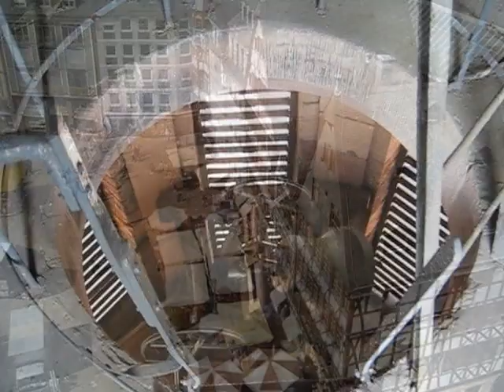Frankfurter Stadtgeläute (1/2)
Das Frankfurter Stadtgeläute aufgenommen am Vorabend vor Pfingsten 2011 auf dem Turm der Alten Nikolaikirche am Römerberg.

Die Kirche besitzt ein vierstimmiges Geläute, das 1956 von Rincker, Sinn gegossen wurde, kurz zu sehen ab 1:01.

Glocke 1 gis´ --3
Versöhnungsglocke
584 kg, d=1006 mm
Lasset euch versöhnen mit Gott. (2 Kor. 5, 20)

Glocke 2 h´ --3
Christusglocke
351 kg, d=847 mm
Einer ist euer Meister, Christus. (Mt. 23,10)

Glocke 3 cis´´ --2
Dankesglocke
238 kg, d=752 mm
Das ist ein köstlich Ding, dem Herrn danken und lobsingen deinem Namen, du Höchster. (Ps. 92, 2)

Glocke 4 e´´ --3
Gebetsglocke
146 kg, d=634 mm
Wenn ich dich anrufe, erhörst du mich und gibst meiner Seele große Kraft. (Ps. 138, 3)

Neben den Läuteglocken besitzt die Kirche ein Glockenspiel, das sich unterhalb des Glockenstuhls befindet. Das heutige Glockenspiel wurde 1957 gegossen und 1959 und 1994 auf insgesamt 47 Glocken erweitert. Es deckt den Tonumfang von g´ bis c´´´´´  (davon c´´ bis c´´´´´ chromatisch) ab. Die Glocken wiegen zusammen 3.500 kg, wobei die größte von ihnen allein 560 kg schwer ist.